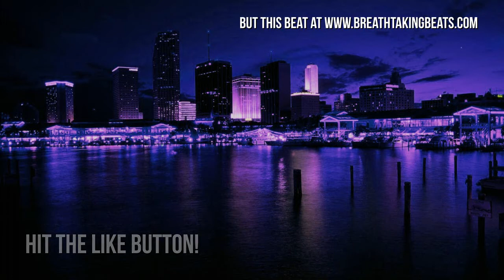edmart master den e strita